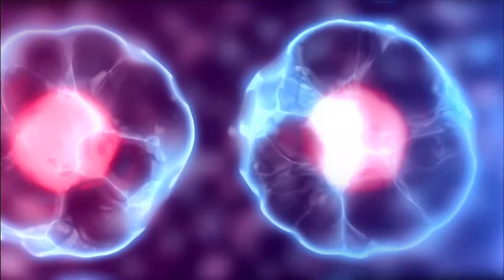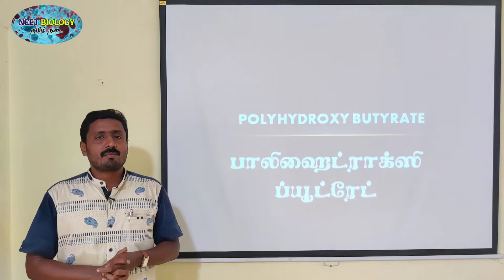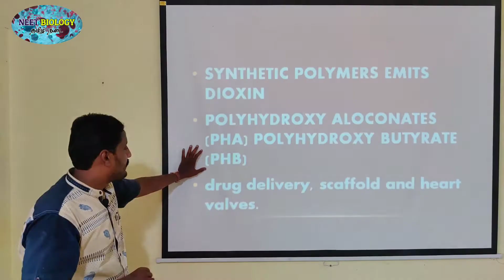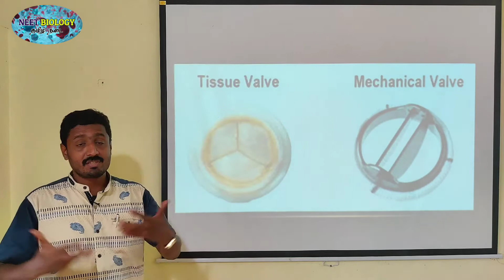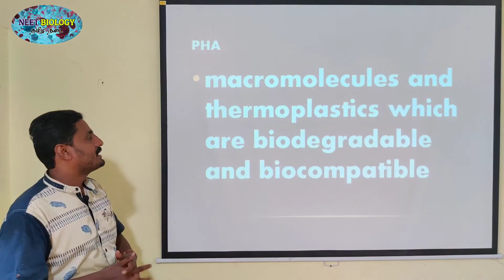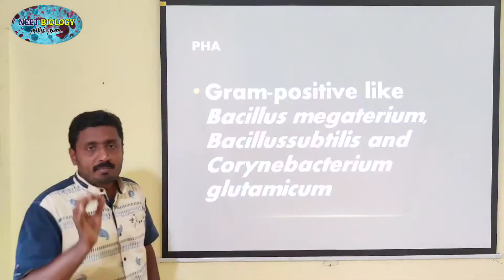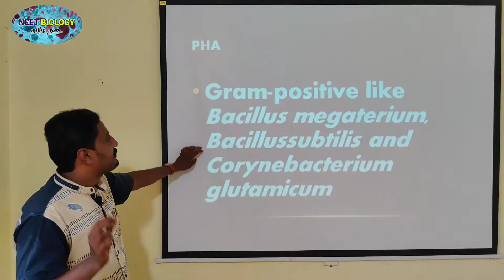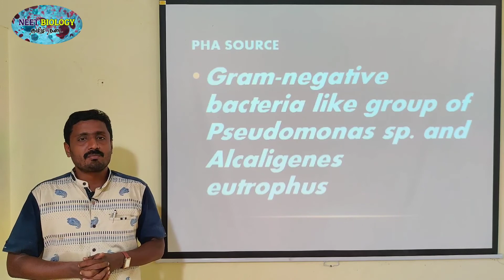POLY HYDROXY BUTYRATE | TAMIL EXPLANATION | PHB | BIO DEGRADABLE PLASTICS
Synthetic polymers are non-degradable and pollute the soil and when burnt add dioxin in
the environment which cause cancer. So, efforts were taken to provide an alternative eco-friendly
biopolymers. Polyhydroxyalkanoates (PHAs) and polyhydroxybutyrate (PHB) are group of
degradable biopolymers which have several medical applications such as drug delivery,
scaffold and heart valves. PHAs are biological macromolecules and thermoplastics which are
biodegradable and biocompatible. Several microorganisms have been utilized to produce different types of PHAs including Gram-positive like Bacillus megaterium, Bacillussubtilis and Corynebacterium glutamicum, Gram-negative bacteria like group of Pseudomonas sp. and Alcaligenes eutrophus.